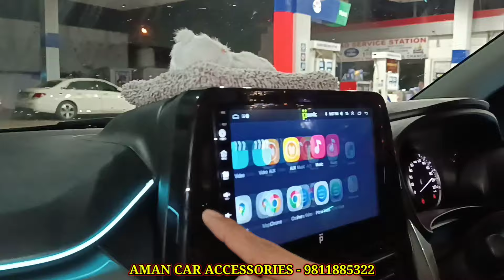आजतक Fronx में ऐसी Modification नहीं देखी होगी🔥 Fronx Modification Base To Top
• Shop - Aman Car Accessories
• Address - 8/28, Shop No.3, Abdul Aziz Road,
                    Karol Bagh, New Delhi
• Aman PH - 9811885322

Maruti Suzuki Fronx All Models:
1) Fronx Sigma (Base Model)
2) Fronx Delta
3) Fronx Zeta
4) Fronx Alpha (Top Model)